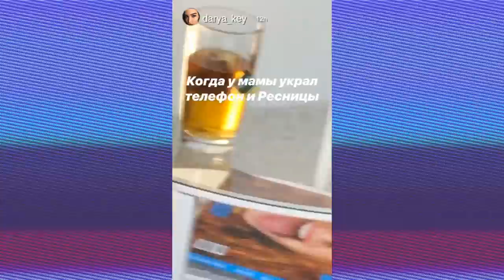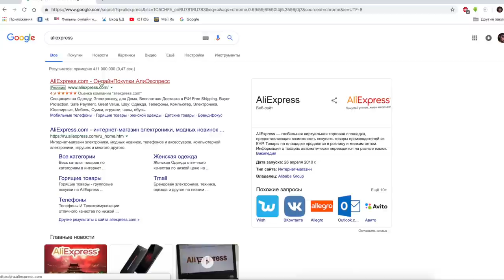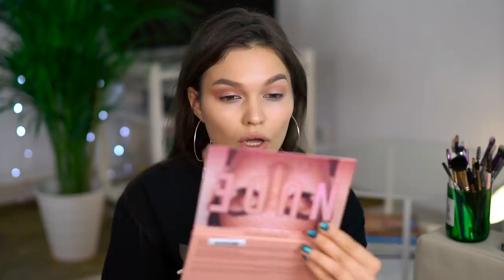Sephora В РОССИИ! Huda Beauty , Farsali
Сефора в России